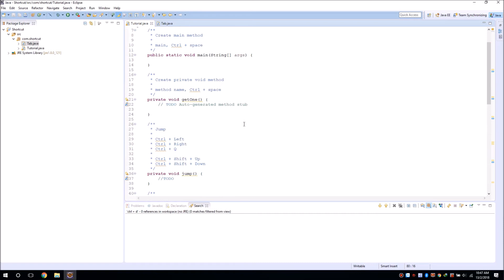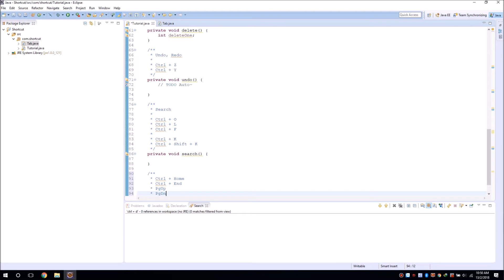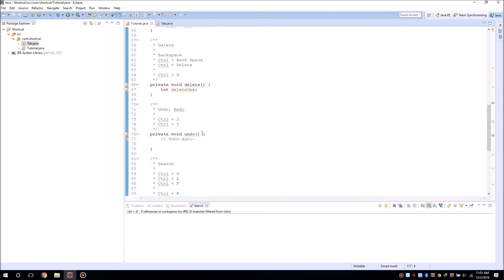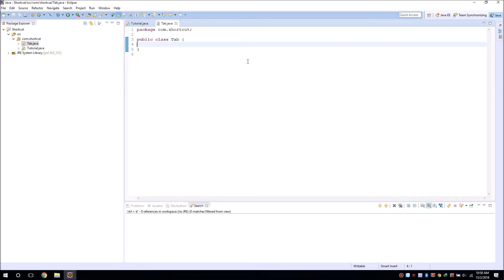Shortcuts Eclipse - Single File Java